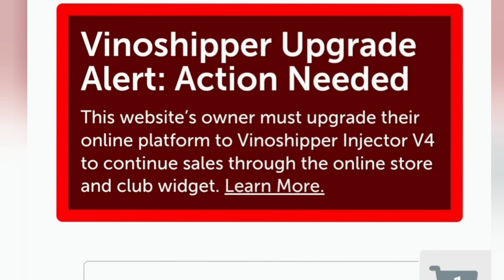MARTELL HOLT WHO IS PREGNANT?? WHAT'S HAPPENING